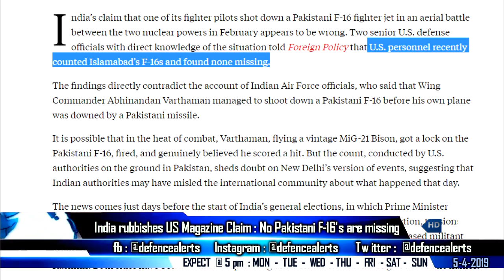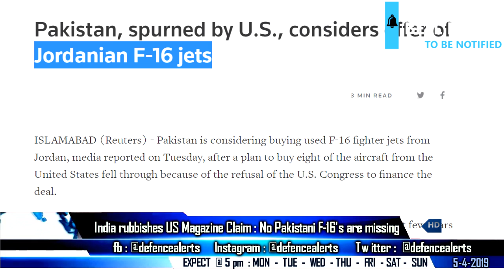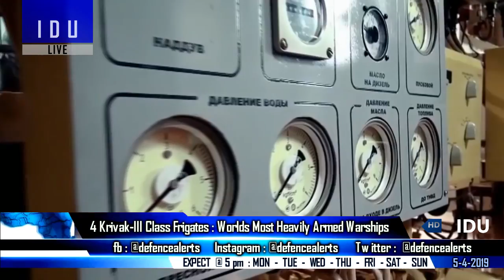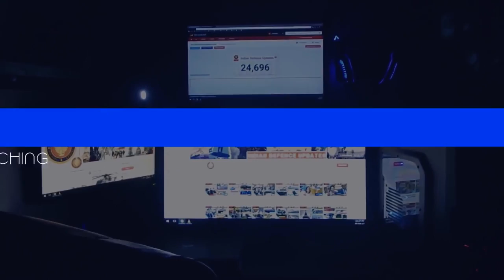Indian Defence Updates : Pakistan's FGFA,BrahMos On Krivak-3 Frigates,AI On INS Vikrant,Tejas Export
1. India rejects claim by US magazine that no Pakistani F-16's are missing.
2. While LCA Tejas stays back for evaluation by RMAF, the Malaysian Government hints it has No Money !
3. India will have World‘s Most Heavily equipped Frigates : BrahMos on 4 Krivak Class-III Frigates.
4. Pakistan outlines FGFA industrial aims.
5. Defence Start Up BBS Bags 1.5 Cr Grant under IDEX See Through Armour.
6. Second Batch Of S-400 To Be Delivered To China This July
7. Artificial Intelligence to power Indian Navy’s Combat Management System in its Indigenous Aircraft Carrier INS Vikrant & INS Vishal.